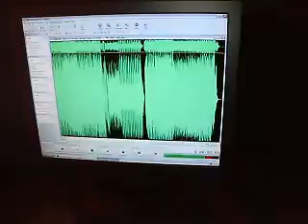We Takin' Over Remix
The Usual Freestyle innit hol tyt loonyturk diz 1's 4 you